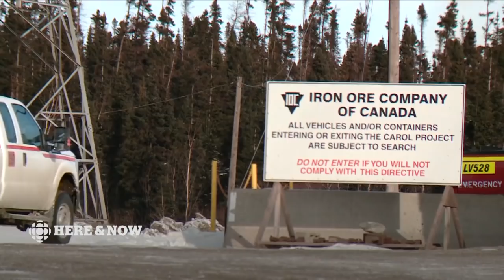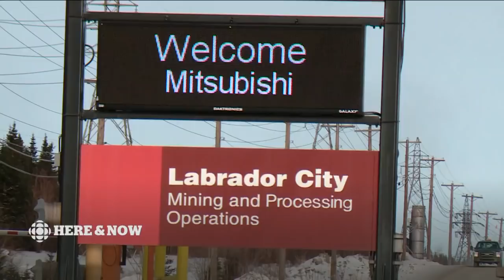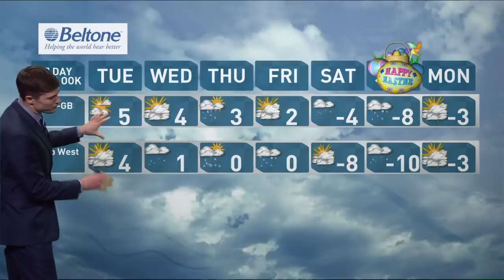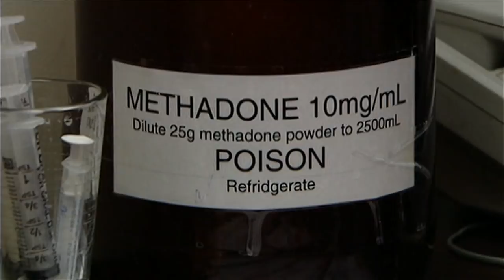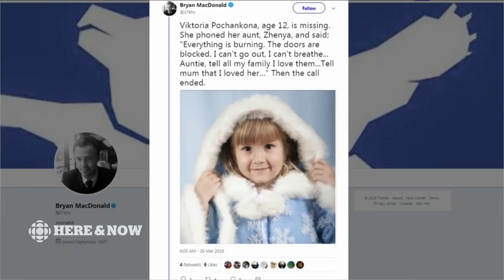CBC NL Here & Now Monday March 26 2018